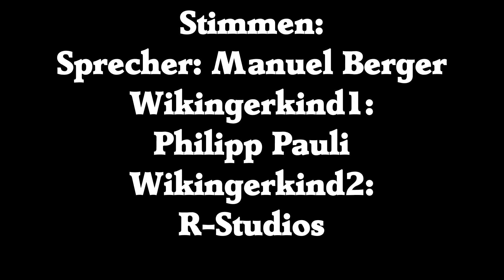Gute Idee, schlechte Idee: Drachenzaehmen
ein dankeschön an r-studios, der eine rolle als wikinger kind echt sehr gut gesprochen hat.